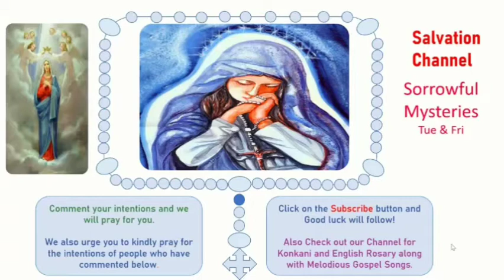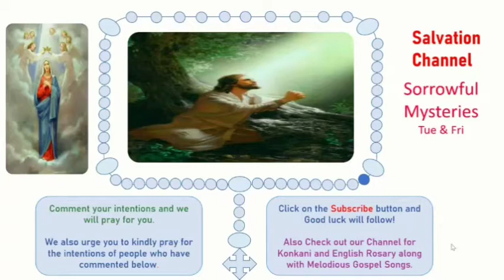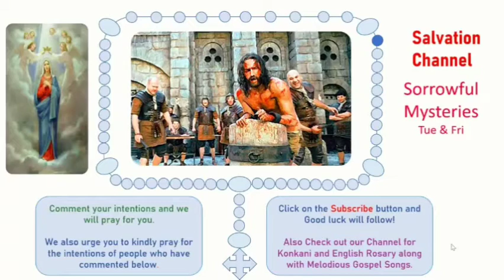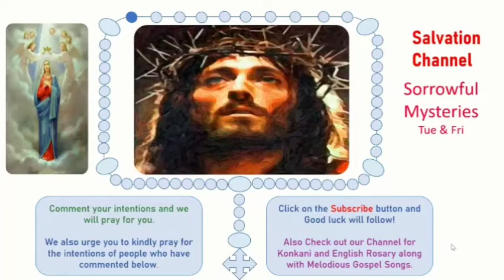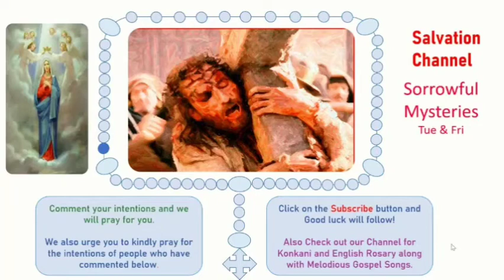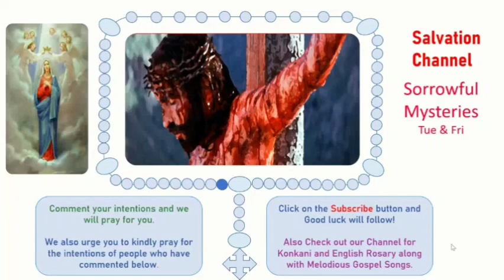Kannada Rosary - The Sorrowful mysteries - Tuesdays and Fridays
Kannada Rosary - Sorrowful mysteries - Tuesday and Friday